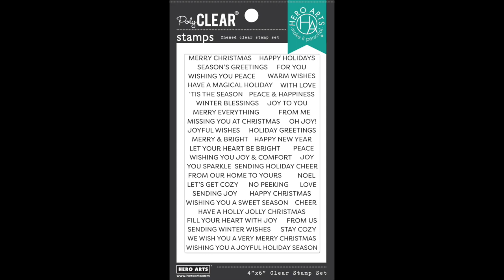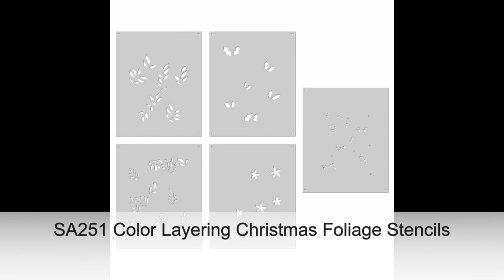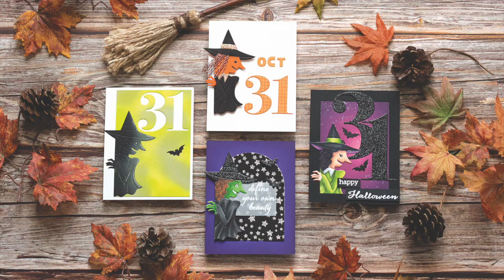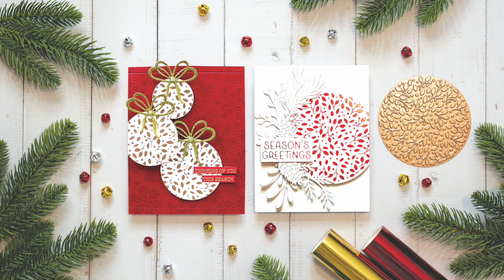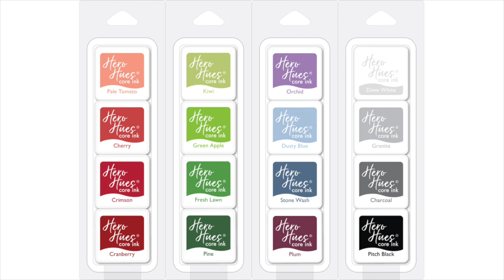Holiday 2023 Catalog Overview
An overview of the new stamps, dies, hot foil plates, stencils, rub-ons and more, introduced in the Holiday 2023 Catalog from Hero Arts.

Find the products at the links below, or shop your favorite Hero Arts retailer.

• WB1136 Get Them All Iridescent Embossing Powders | Hero Arts

• SB375 Northern Lights Polar Bears Bundle (D) | Hero Arts

• SB376 Color Layering Seasonal Tree Bundle (D) | Hero Arts

• DF139 Gold Trim Ornaments Fancy Dies (E) | Hero Arts

• HF122 Three Snowflakes Hot Foil Plate (E) | Hero Arts

• HF123 Jingle Bells Hot Foil Plate (D) | Hero Arts

• HF124 Leaves and Dots Hot Foil Plate (D) | Hero Arts

• HF125 Three Holiday Messages Hot Foil Plate (B) | Hero Arts